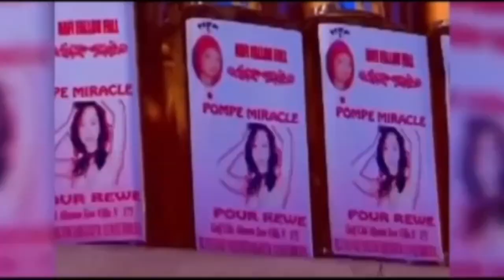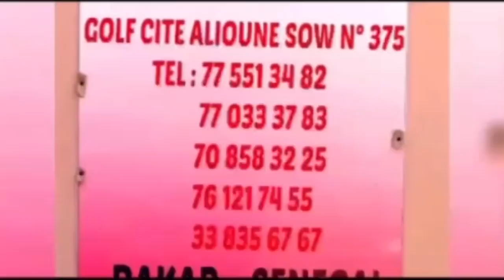Mbaye Ndewane charge Tapha Tine : "croiser Bombardier n’est pas une mince affaire…"